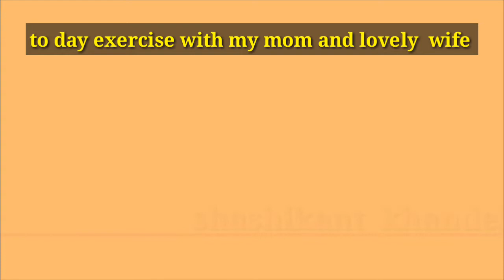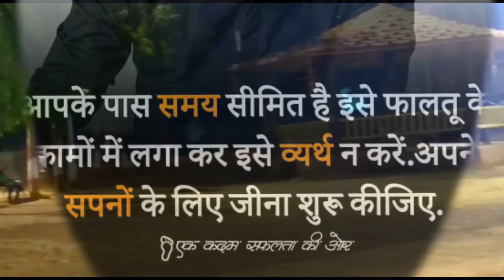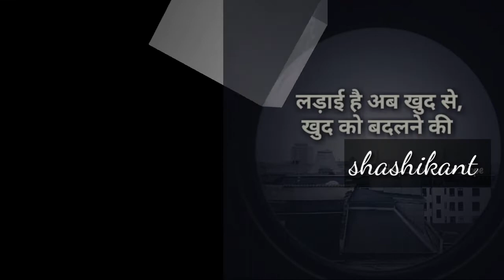Workout with my mom and family !! Blog By | shashikant khandelwal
This time to expend  with family.  Love u maa and aru.

1) Boya mic

2) Mi note 5 pro

3) ring light

4) tripod

5) green screen

6) Boya MM1 : short gun mic

7) dslar camera

8 ) laptop

9) boat earphones
Hello'